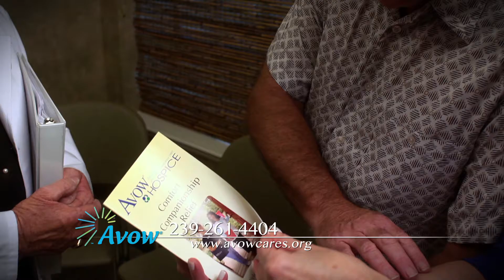COPD │ Avow Hospice │ :60 Commercial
To shine a light on COPD and its effect on families, Avow Hospice partnered with Priority Marketing to create this 60-second video. Are you interested in video production services to help your brand's potential customers understand how your services can improve their lives?